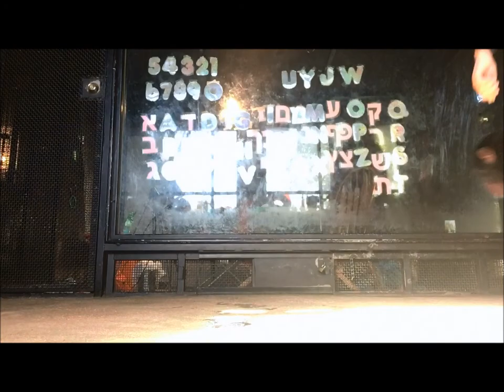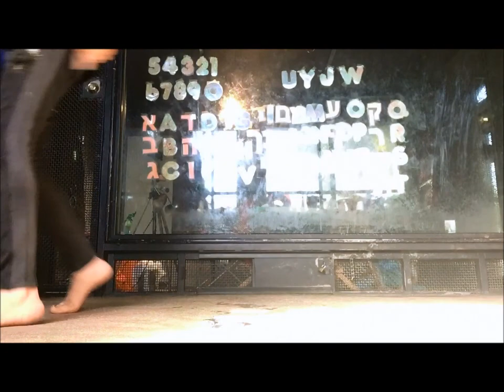Running with Scissors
I thought I would clip Bow's nails, but he decided he wanted to play chase. So we had a nice exercise session, only halfway through I realized that I was running with scissors.